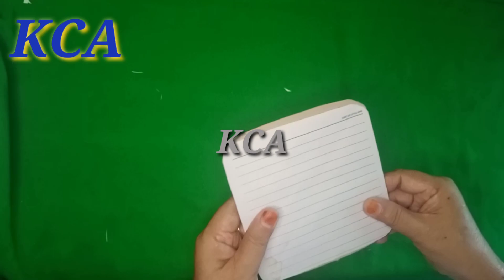DIY Ide Kreatif Dari Botol Plastik Dan Kardus Tak Disangka Hasilnya Cantik Banget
Membuat vas bunga dari botol plastik bekas adalah video kali ini. Di video ini menampilkan cara membuat vas bunga yang cantik dengan mudah dan simpel.

Membuat karya dari botol plastik bekas yang tidak berguna menjadi vas bunga yang cantik. warnanya merah putih
Membuat kerajinan yang berasal dari barang bekas seperti botol plastik sangatlah bervariasi , misalnya seperti yang di tampilkan di video ini, adalah salah satu ide kreatif  membuat vas bunga..
Video yang berjudul  ide kreatif membuat vas bunga merah putih dari botol plastik bekas adalah salah satu karya yang dihasilkan oleh kreatif  channel aisah dalam memanfaatkan barang bekas seperti botol plastik bekas air mineral.
Botol plastik bekas air mineral ini sangat banyak manfaatnya terutama sebagai bahan dasar kerajinan untuk membuat berbagai bentuk vas bunga, tempat pensil dan lain -lain.
Kreatif Channel Aisah juga banyak menampilkan video tentang cara membuat kerajinan dari botol plastik bekas ini seperti yang ada di video berikut ini !
5. Ide Kreatif  Cara Membuat Tempat Pensil dari Botol Bekas dan Sarung Buah Apel Yang Cantik

Dalam video ini ditampilkan cara pembuatannya ,sangat mudah dan praktis, tidak memakan waktu yang lama untuk membuatnya.
Bahan yang diperlukan pun sangat sederhana dan mudah didapat.
Jadi bagi para sahabat yang senang dengan kerajinan tangan, Kreatif channel Aisah merupakan channel yang cocok buat kalian, karena di channel ini banyak ditampilkan video-video kerajinan yang menarik.
Untuk lebih jelas Cara membuatnya lihat videonya ya .

dan juga berikan saran maupun komentar yang membangun di kolom komentar.
Selamat mencoba !

Kreatif Channel Aisah